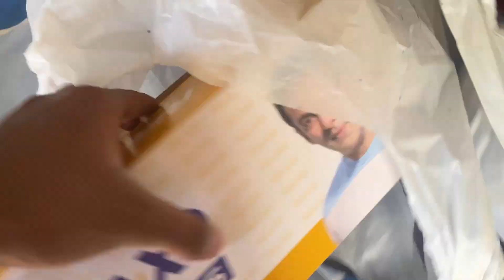Daily vlogs day 101❤️|one day left🇮🇳🇸🇦|itni sari shopping kis liyh 🛍️🛒